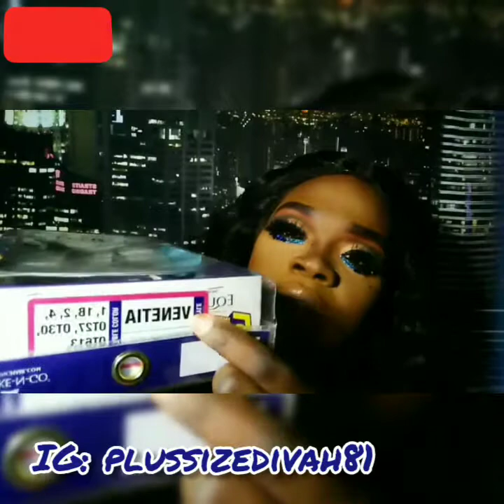Easy Nude makeup look|Blue Glitter Under eye Tutorial|WOC Friendly